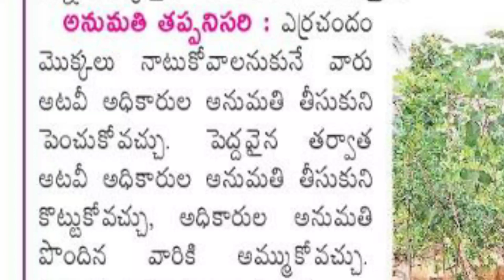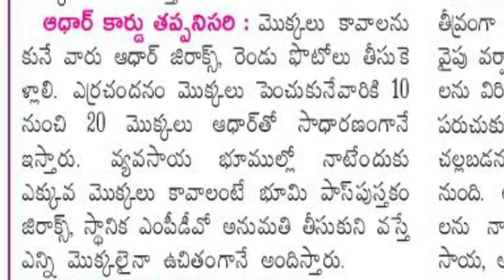ఎర్రచందనం మొక్కలు ఫ్రీగా | Farmers free Errachandanam Plants Govt Nursary AP Telugu | Red Sandalwood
ఎర్రచందనం మొక్కలు ఫ్రీగా | Farmers free Errachandanam Plants Govt Nursary AP Telugu | Red Sandalwood | Cultivation details about Red Sandalwood